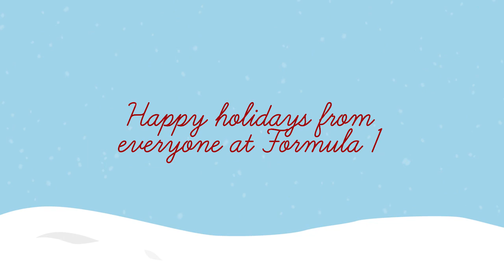Lewis & Valtteri's F1 Secret Santa!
What did our boys get in their F1 stocking? Only one way to find out...